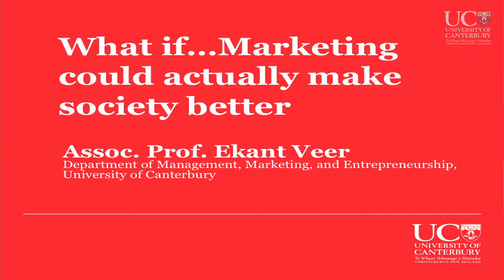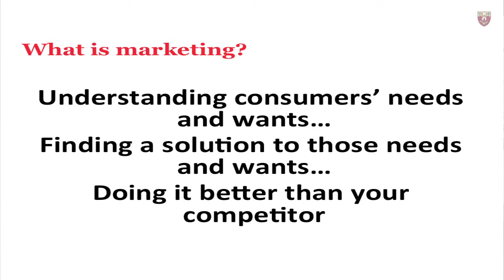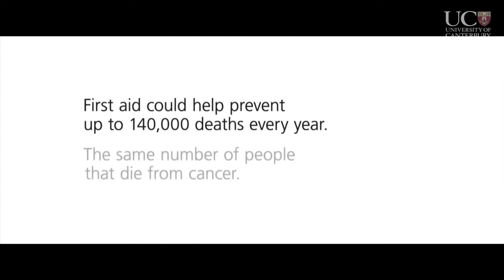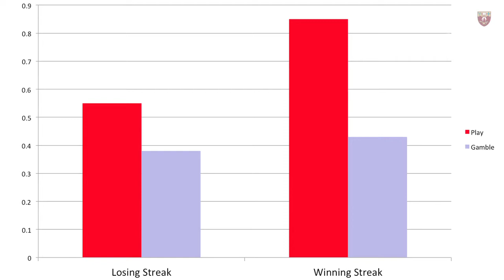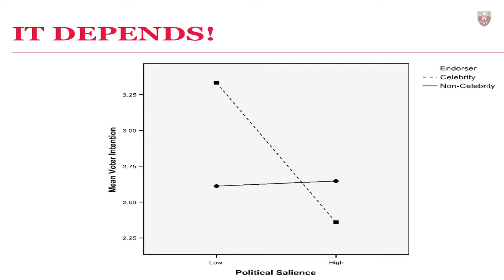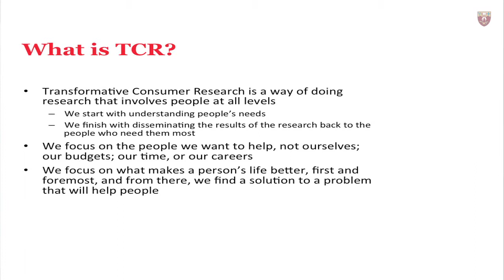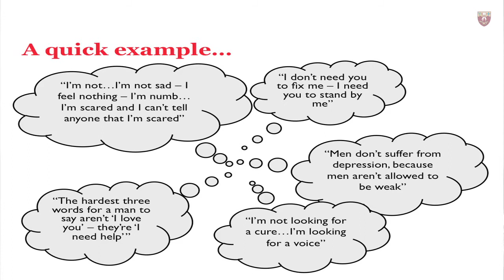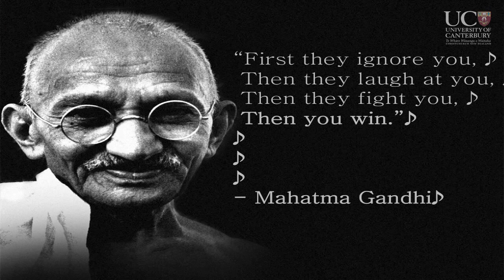What if Marketing could actually make society better - Public Lecture by Ekant Veer